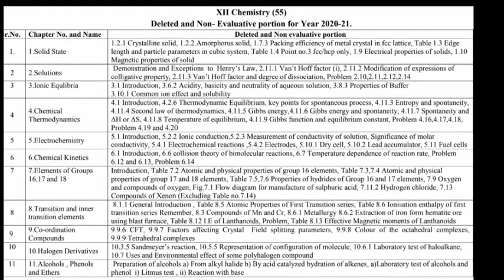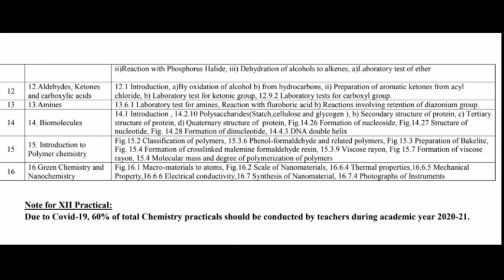Reduced syllabus of Chemistry 12th std 2020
Due to Covid - 19 the syllabus of chemistry reduced by 25%,                                                      In this video you will see which part of the chapter is deleted so watch this video to know which part you have skipped